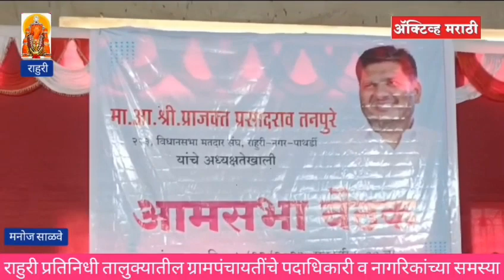राहुरी प्रतिनिधी तालुक्यातील ग्रामपंचायतींचे पदाधिकारी व नागरिकांच्या समस्या